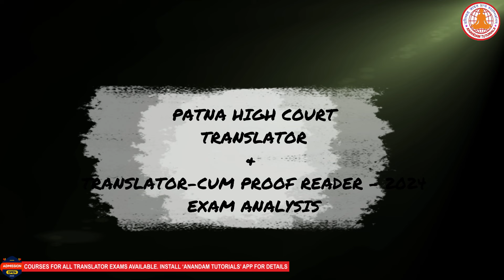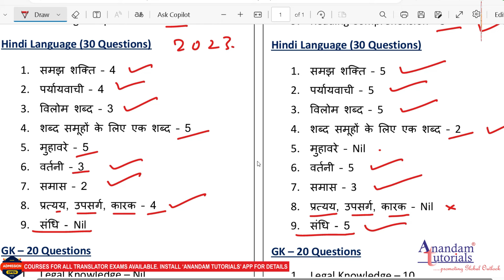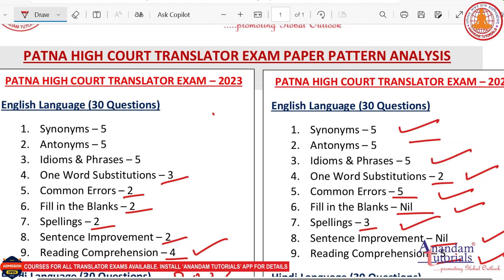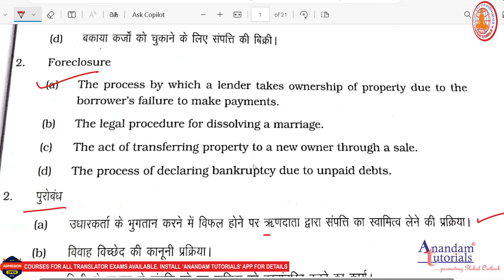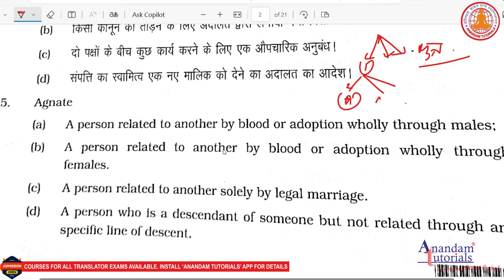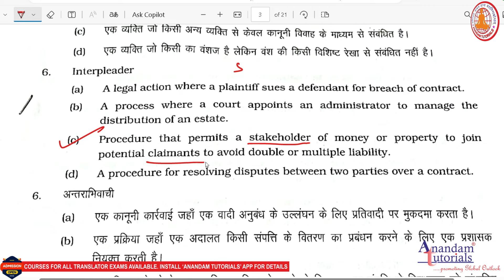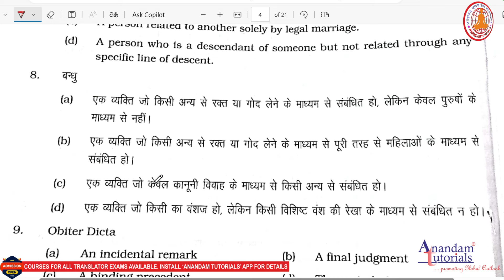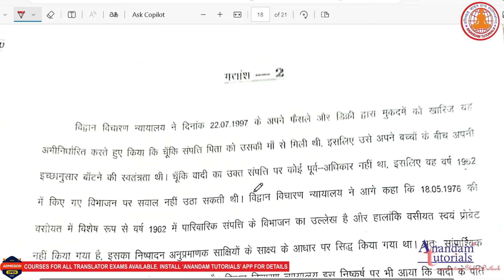PATNA HIGH COURT TRANSLATOR EXAM PAPER ANALYSIS - 2024 Legal Knowledge - Keys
This is a detailed analysis of the Patna High Court Translator and Translator-cum Proof Reader Exam Paper. The exam was held on September 8, 2024. You get the keys to all Questions asked in the Legal Knowledge Section with their detailed explanation.
Do download our 'Anandam Tutorials' Application from Google Play Store for quality preparation for all Translator Exams held in India.